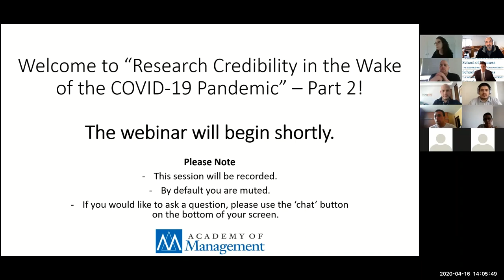Herman Aguinis | Research Credibility in the Wake of the COVID-19 Pandemic | Part 2 - Q&A Discussion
The Academy of Management Specialized Conference on "Advancing Management Research in Latin America" was to be held in Mexico City on 15-17 April, 2020 but was cancelled due to the COVID-19 global pandemic health crisis. This is part two of two relating to the virtual keynote presentation - a live question and answer session held online.